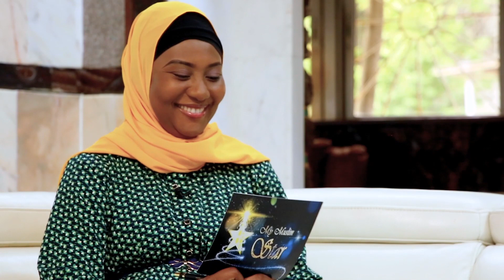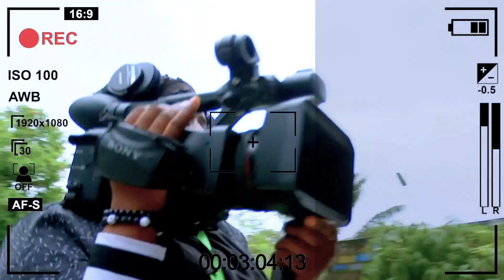MY MUSLIM STAR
Présentation : Masseni Barry
Invité du jour : Alpha Blondy (Artiste chanteur)